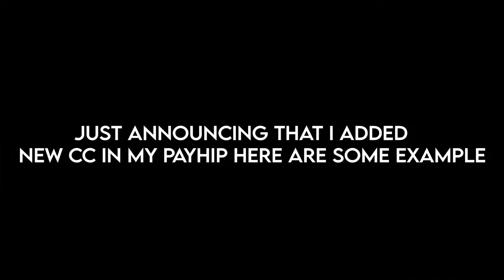Obito Uchiha Twixtor clips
🔻👇LINK FOR DOWNLOADING 4K/HD ANIME CLIPS 👇 🔻